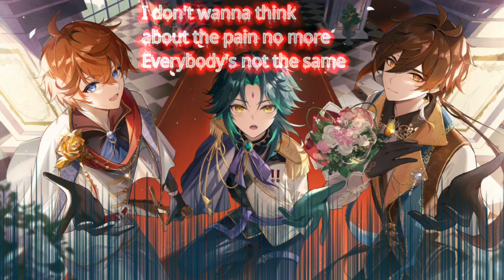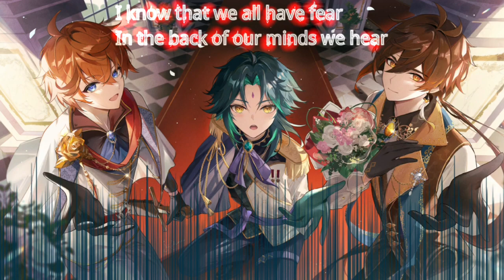Nightcore Neffex Fear